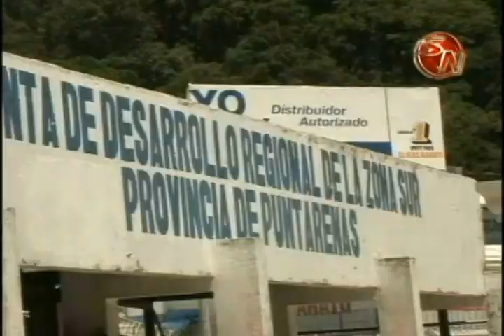Cámara de Turismo y Judesur construiràn boulevard en Golfito